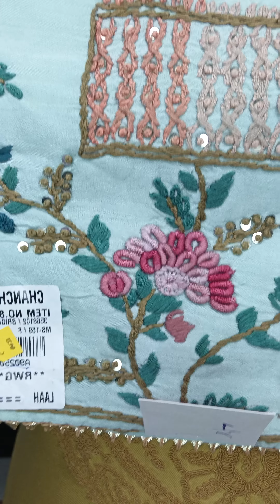17 Mar 24 | Exclusive & Classic Suits with Hand Embroidery | Summer Collection | 7351638855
Exclusive & Classic Suits with Hand Embroidery | Summer Collection

Link of whatsup no. is

Hi I am Monika Verma
I am From Almora (Uttarakhand)
My Brand Name is Suumaya
I deals in Latest Suits, Sarees, handloom, Dress Materials.

For order kindly share the article number or Screen Shot to my whatsup no. @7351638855 .

no return/exchange available on the basis of likes dislikes.

kindly make opening video for any sort of issues.

thanks.

नमस्ते  मैं मोनिका वर्मा हूँ
मेरे  ब्रांड का  नाम सुमाया है
मैं  महिलाओं के लिए ऑनलाइन सूट, साड़ी, हथकरघा, ड्रेस सामग्री में डील करती हूं।
अगर आपको कोई भी ड्रेस पसंद आये तो आप

पसंद-नापसंद के आधार पर कोई वापसी/बदलना  उपलब्ध नहीं है।

कृपया किसी भी प्रकार की परेशानी से बचने के लिए पैकेट खोलने का वीडियो बनाएं।